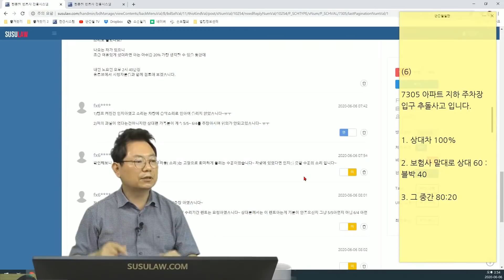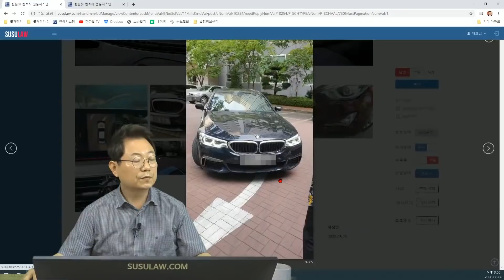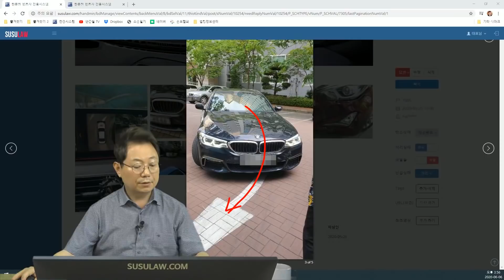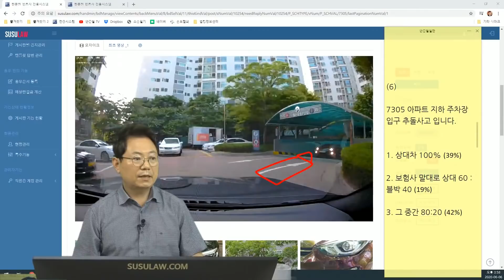5410회. 아파트 주차장 진입 중 올라오는 차가 중앙선 넘어 나오다가 사고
(b7305, 아파트 주차장 진입 중 올라오는 차가 중앙선 넘어 나오다가 사고, 아파트 지하 주차장 입구 추돌사고 입니다.
1. 상대차 100% (39%)
2. 보험사 말대로 상대 60 : 블박 40 (19%)
3. 그 중간 80:20 (42%)
한문철 변호사는 상대차 100% 혹은 블박차 20% 의견,
A.M, 블랙박스, 블박영상, 교통사고 영상, traffic accident, car accident, dash cam, black box)